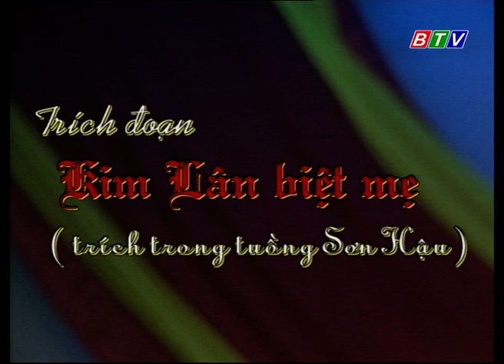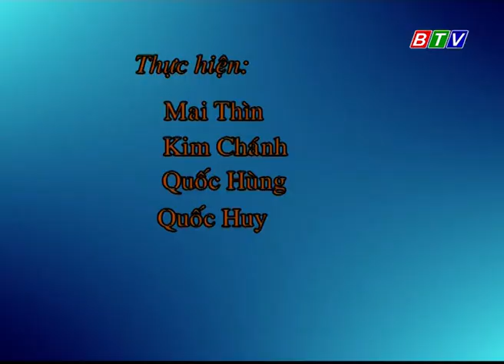TÌM HIỂU VỀ VỞ TUỒNG SƠN HẬU